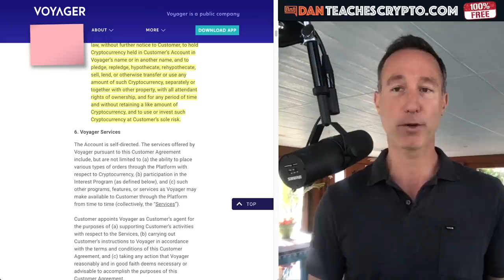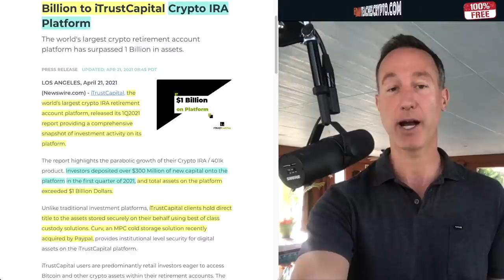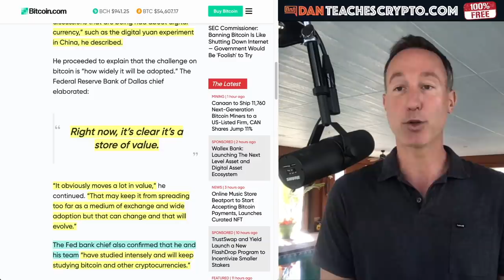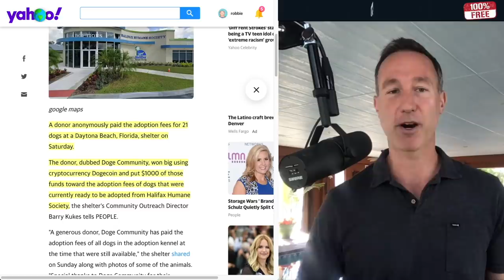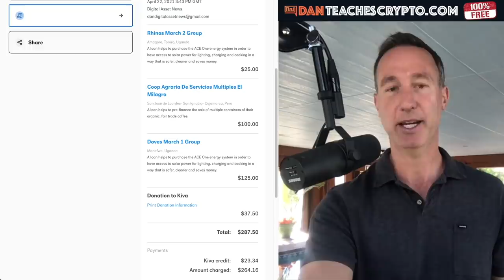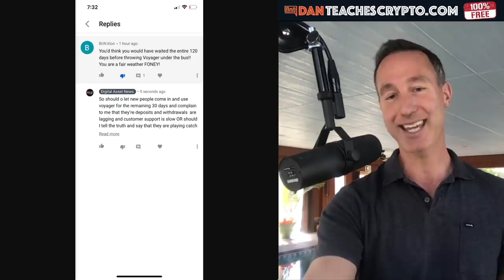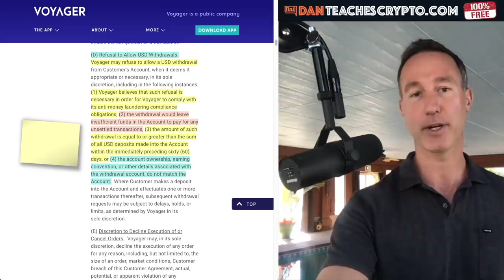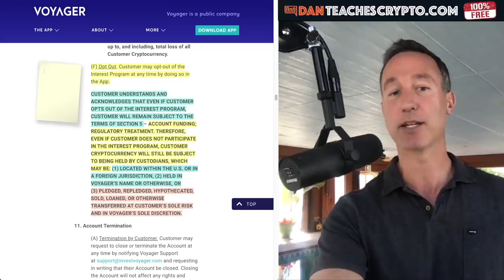U.S. CENTRAL BANK ENDORSES BITCOIN AS A TRUE STORE OF VALUE.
FEDERAL RESERVE CENTRAL BANK OF DALLAS PRESIDENT TALKS BITCOIN AS A STORE OF VALUE. DOGE HAS A USE CASE + VOYAGER UPDATE.

0:00 - Market Recap | Topics Overview
4:26 - CENTRAL BANK FEDERAL RESERVE ENDORSES BITCOIN
8:48 - DOGECOIN USE CASE?
12:48 - VOYAGER USER AGREEMENT UPDATE

●▬▬▬▬▬▬CRYPTO ESSENTIALS▬▬▬▬▬▬▬●

●▬▬▬▬▬▬▬▬FOLLOW D.A.N.▬▬▬▬▬▬▬▬▬▬●

●▬▬▬▬▬▬▬▬EXIT STRATEGIES▬▬▬▬▬▬▬▬▬●